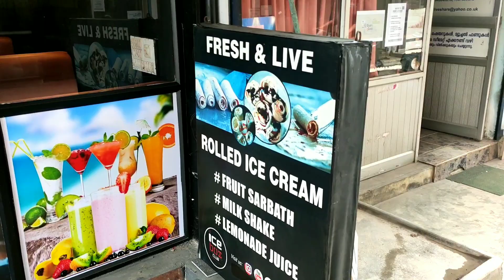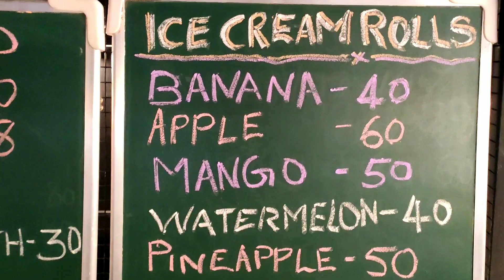ICE CREAM ROLLS MAKING | FIRST SHOP IN TSR | PAVARATTY | VLOG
IT'S A CHANNEL ABOUT TECHNOLEGY TIPS AND REVIEWS AND HELPFUL VIDEOS TO you

=bookmarks

PC SPEC

CPU: AMD Ryzen 5 3500x
Motherboard: MSI B450 Tomahawk max gaming motherboard
RAM: 8GB DDR4/3200MHz × 2
Video Card: MSI 1650 Super 4GB Graphics
Power Supply: Gigabyte 550 Watts
Primary Drive: 240 GB KIngston
Secondary Hard Drive:  1TB Hard Drive
Monitor :  Benq GW2283

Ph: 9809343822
(all Kerala delivery)